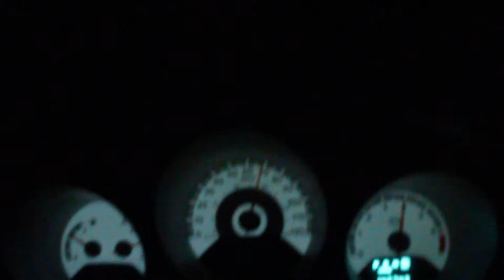Socal Bound!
Vine: @leoakastud
Xbox Live: LEO AKA STUD